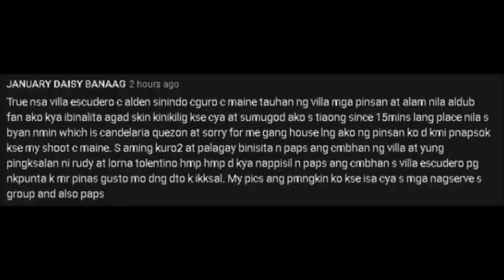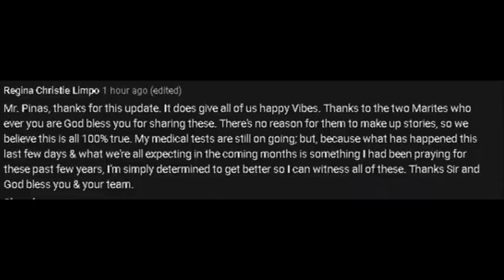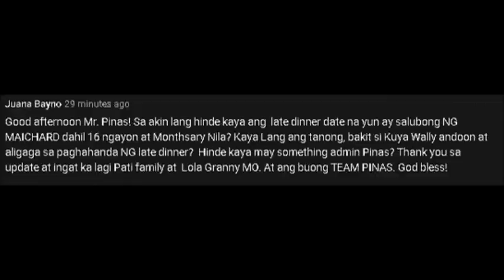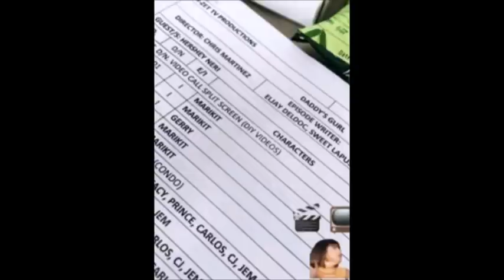HIRAP NI MAINE AT ALDEN, PINARANAS NA RIN KINA RAYVER AT JANINE!! GET TOGHETER NG TWBU MIA SI TISOY!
Ganito ang kasarakas sa Showbiz saang network ka pa ilagay!!